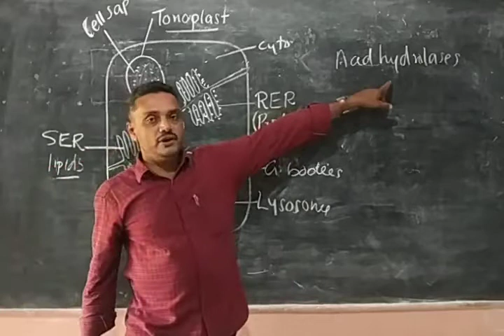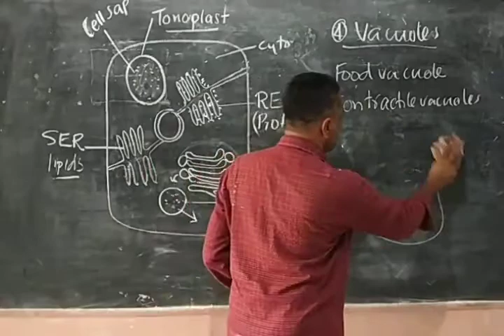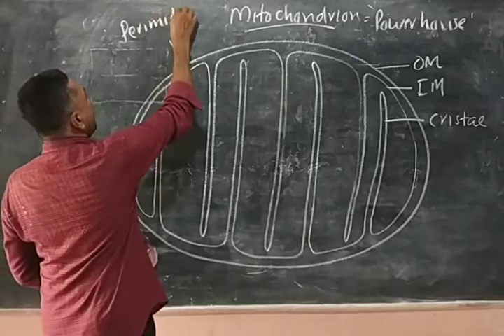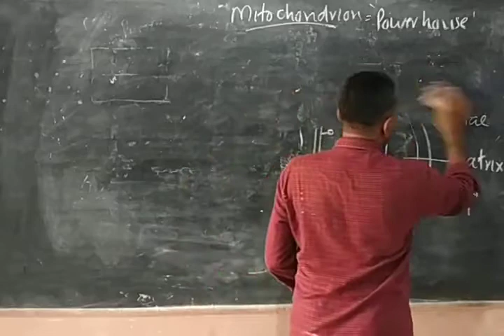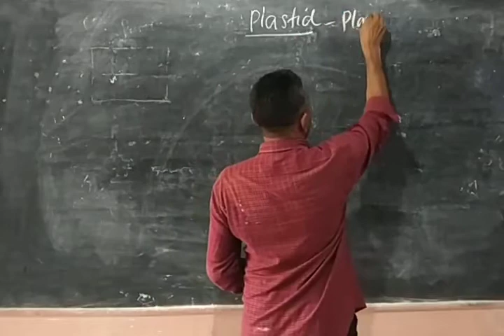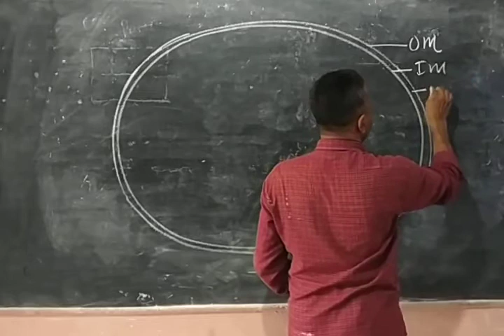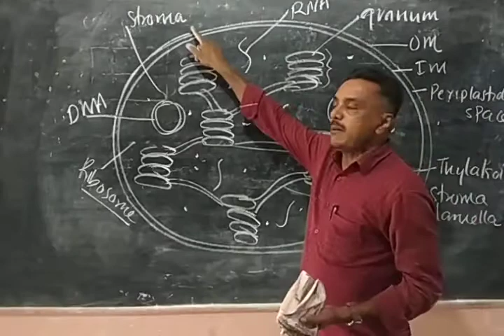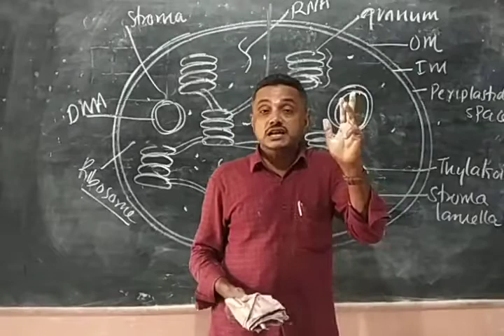Anatomy class 4 .23/4/21